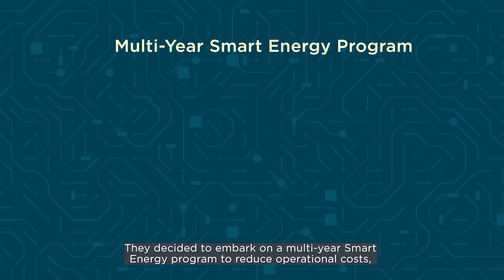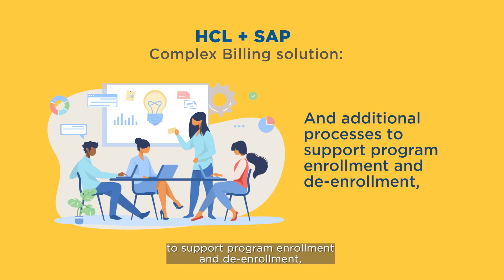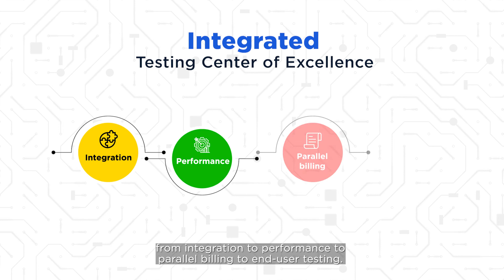Enhanced Customer Experience via Smart Metering: SAP Utilities Case Study | HCL Technologies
Learn how we supported a large and progressive gas and electric Utility company’s multi-year Smart Energy program by optimizing their SAP Complex Billing solution, enabling reduced operational costs, improved employee and customer safety, and increased customer satisfaction.